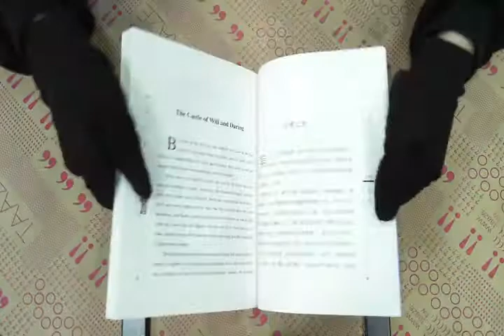TAAZE｜為自己出征（中英對照版） 二手書書況 9576797187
TAAZE｜讀冊生活網路書店「為自己出征（中英對照版）」，找二手書請至